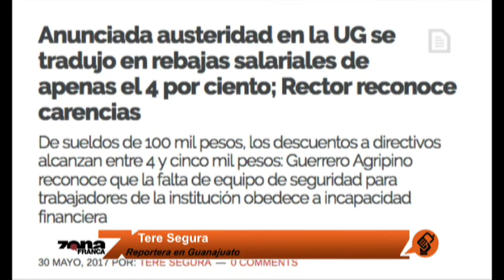Reporte de Tere Segura